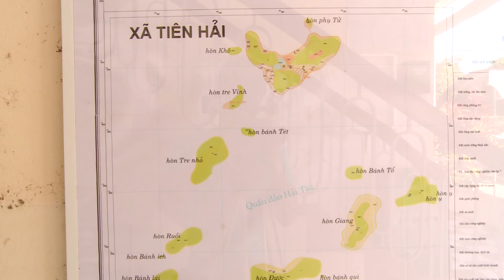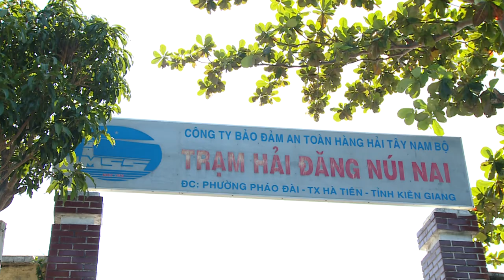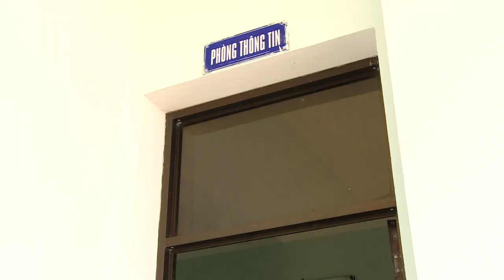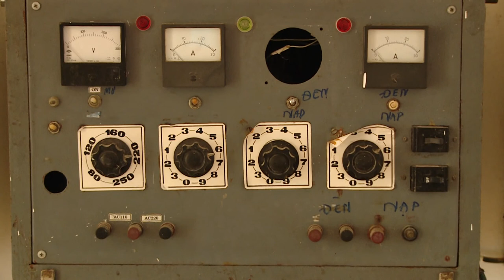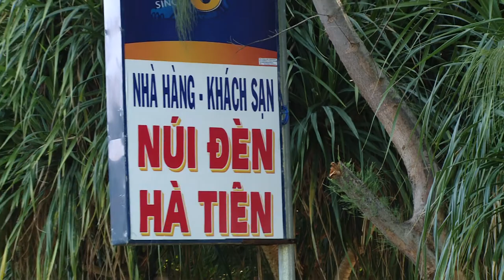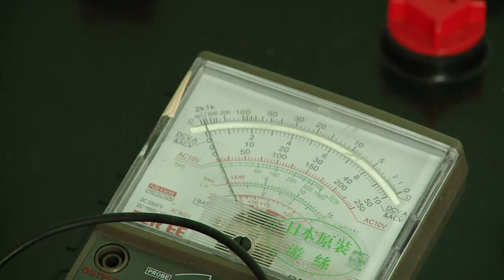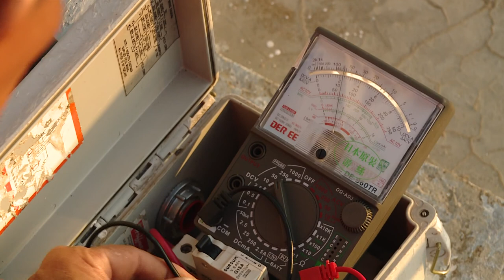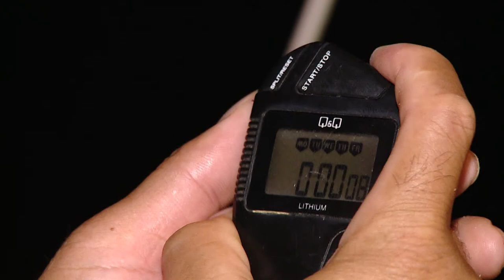Hải đăng Núi Nai P Pháo Đài, Thị xã Hà Tiên, T Kiên Giang